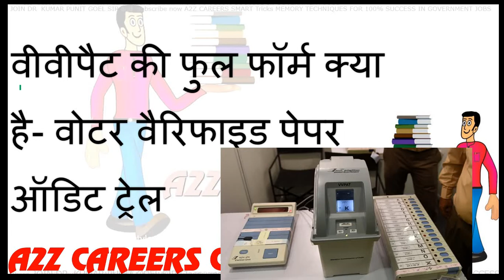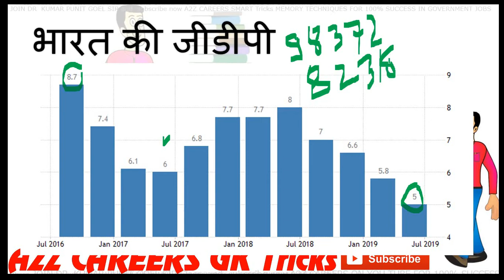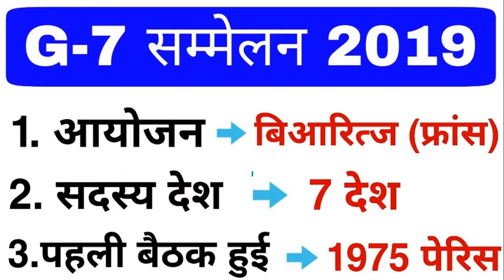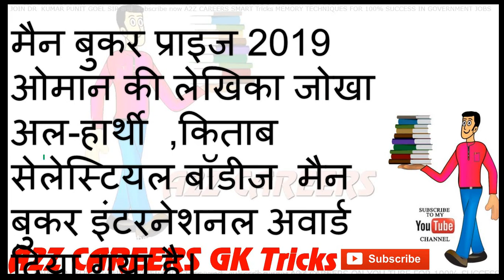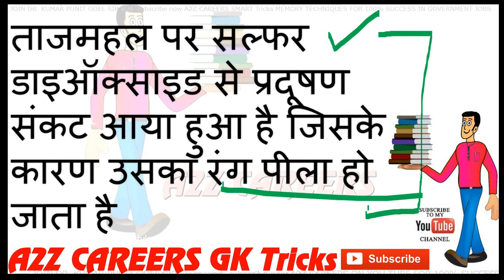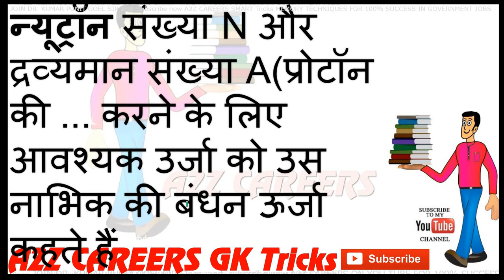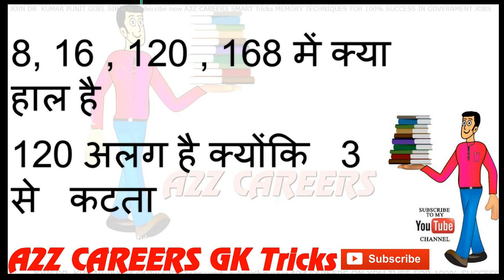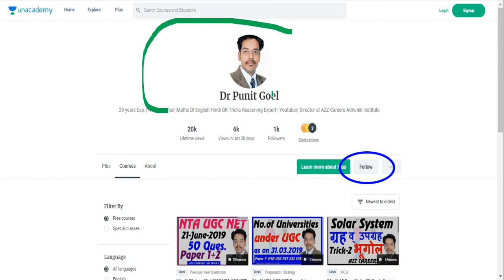UP Lower Subordinate 1st 2nd shift Chakbandi UPSSSC Exam 30 Sep 2019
UP Lower Subordinate 1st and 2nd shift Chakbandi Adhikari UPSSSC Exam 30 Sep 2019
UP Lower Subordinate 2nd shift, upsssc 2019, Chakbandi Adhikari Exam, UPSSSC Exam 30 Sep 2019, up lower subordinate 1 october 2019 1st shift, upsssc exam review 2019, up pcs exam paper analysis, up lower subordinate 2019, up lower subordinate previous year papers,
upsssc 30 september 2019, upsssc 1 october 2019, upsssc 1 october 2019 2nd shift,upsssc exam review,up lower pcs exam
you can download pdf of this video from here
all PDF Notes and Current Affairs Live Test Available on viden